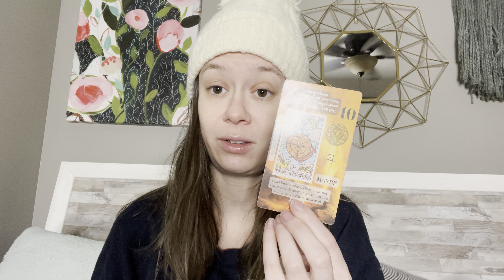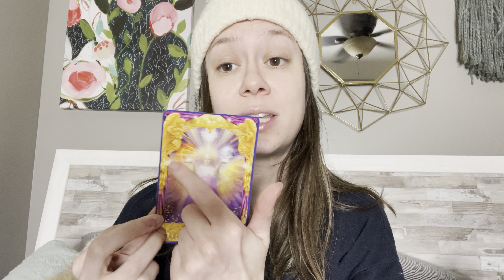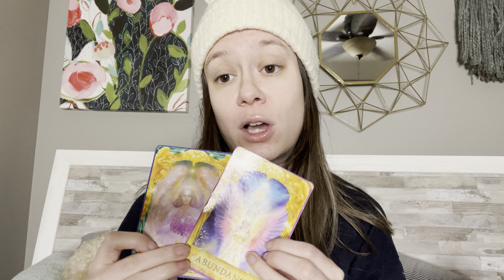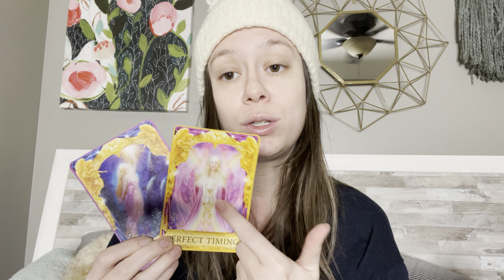TwinFlame Is ✨SHOOK✨ They Have Competition⚡️ Soulmate Making Their Presence KNOWN!! 🖤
Hello Besties!!💕😊🧚🏼

Xoxo,

Kell ♉️💕